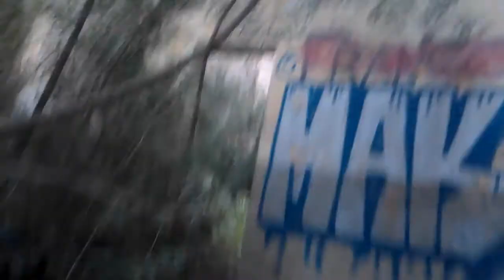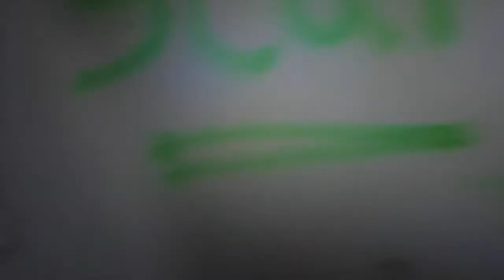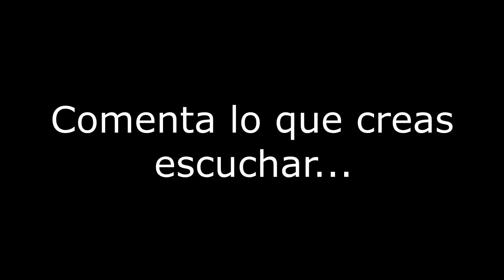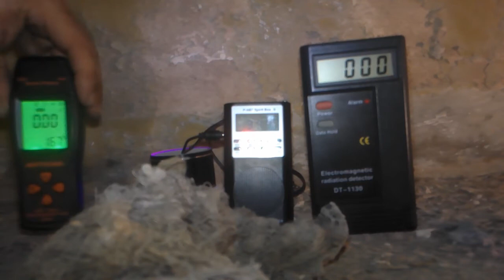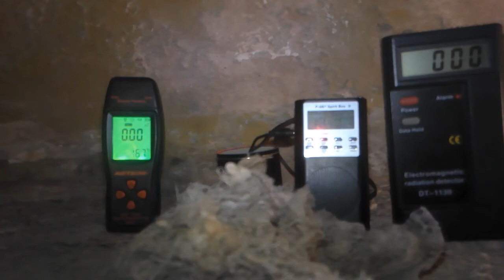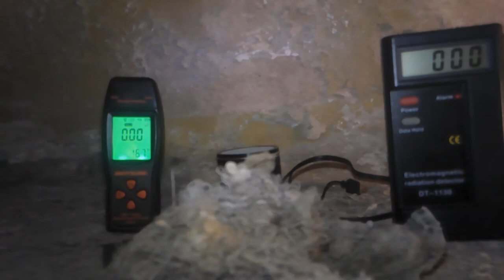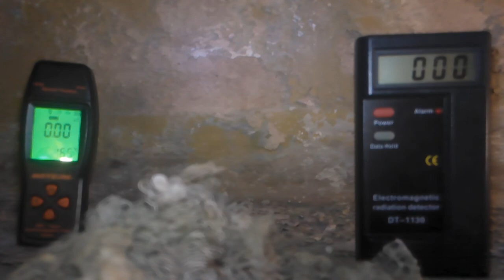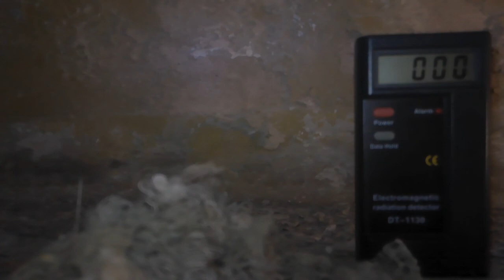Investigando Búnker y Prision Militar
Ei Gentucilla! Hoy os traigo un nuevo vídeo (que ya tocaba :P), esta vez de nuevo colaborando con un conocido y cómo cada semana, bienvenid@s a un nuevo vídeo.